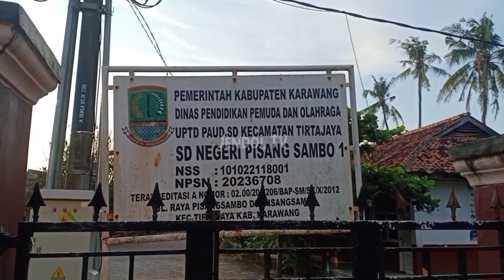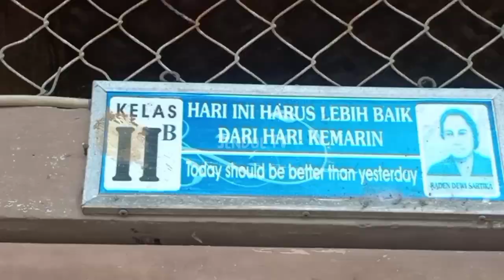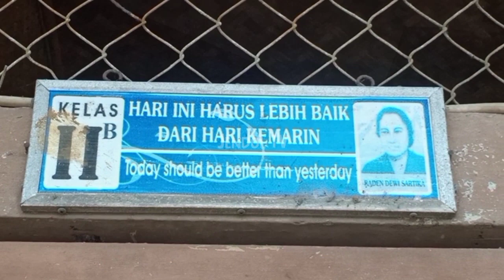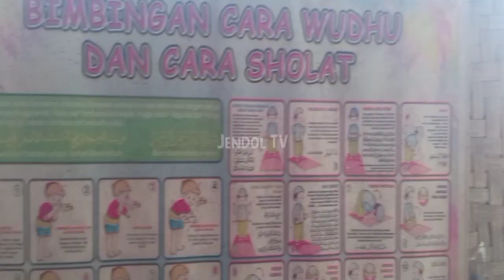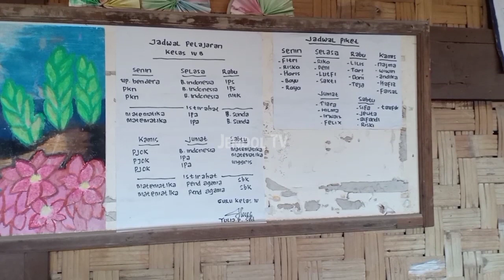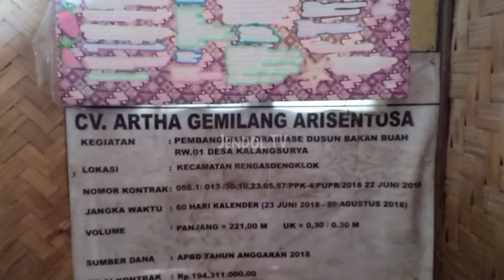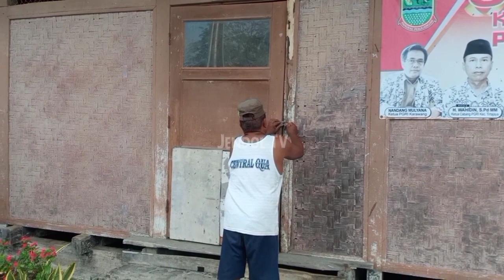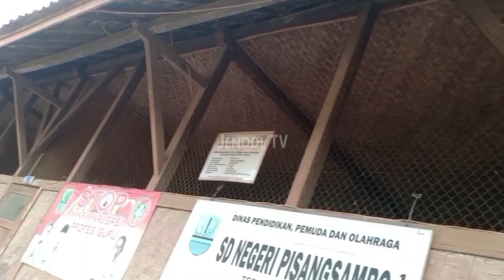Sejarah Gedung Sekolah Tertua Di Tirta jaya Karawang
Sejarah Gedung sekolah tertua di Tirtajaya Karawang.

Gedung peninggalan zaman Belanda itu dibangun pada 1912 di Dusun Tangkil, Desa Kutaampel, tepat di sisi tanggul Sungai Citarum.

Lantaran khawatir banjir, bangunan lalu dipindah ke tengah dusun.

Kemudian, pada 28 Oktober 1928, gedung sekolah yang kala itu bernama Sekolah Rakyat (SR) itu dipindah ke Desa Pisangsambo.